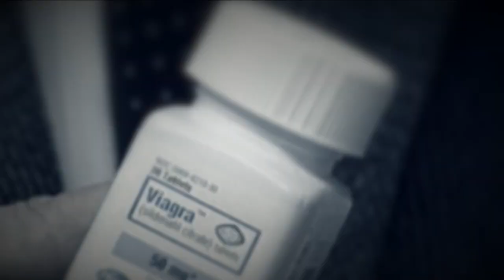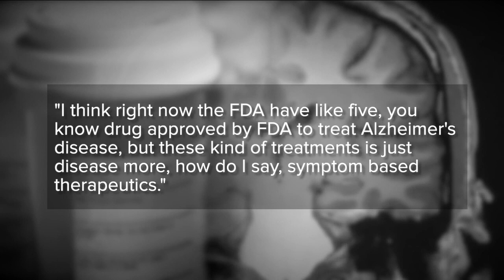New studies show Viagra as candidate to treat, prevent Alzheimer’s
In Ohio, more than 5,000 people die from Alzheimer’s every year but new research coming out of the Cleveland Clinic identified Viagra as the drug that could help prevent and treat Alzheimer’s.